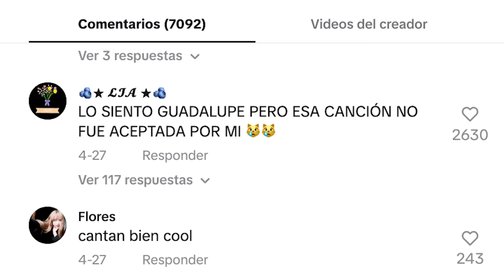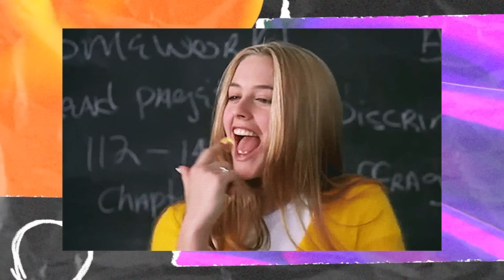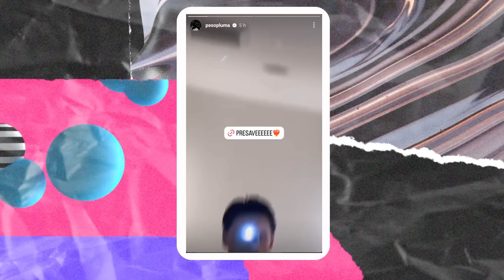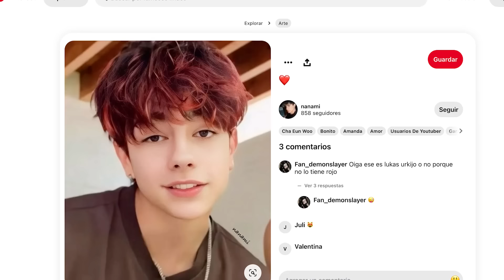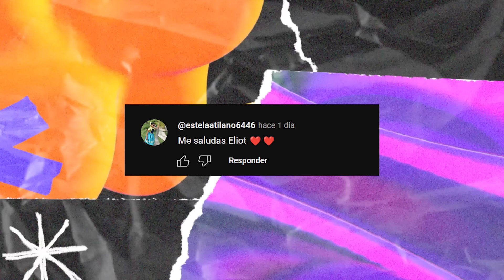EL MISTERIOSO CAMBIO DE LUKAS URKIJO , "LA BANDITA" REVELA SUS NOMBRES SECRETOS Y MUCHO MÁS